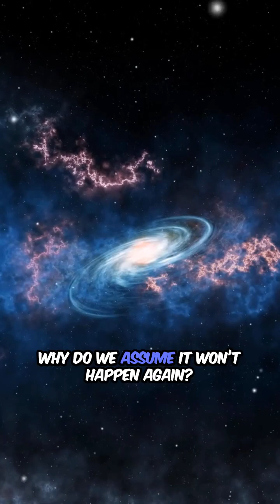Earth’s Magnetic Field Can Flip Again. It’s Overdue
Earth is protected by an invisible magnetic field that shields the planet from harmful solar radiation and cosmic storms. We never see it, but life on Earth depends on it every single day.

In this MindKlick cosmic mystery, we explore a disturbing scientific reality: Earth’s magnetic field has flipped many times in the past, switching north and south completely. Geological records show these magnetic reversals happen irregularly, but based on past patterns, scientists believe Earth may be overdue for another flip.

During a magnetic reversal, the field weakens. Radiation levels increase. Satellites, navigation systems, and even Earth’s stability become more vulnerable. Life may survive, but the planet does not pass through unchanged.

If this invisible shield has failed before, why do we assume it will always protect us? And what would Earth look like during the next magnetic flip?

MindKlick explores unsettling cosmic and planetary mysteries every single day for people who question reality and unseen forces.